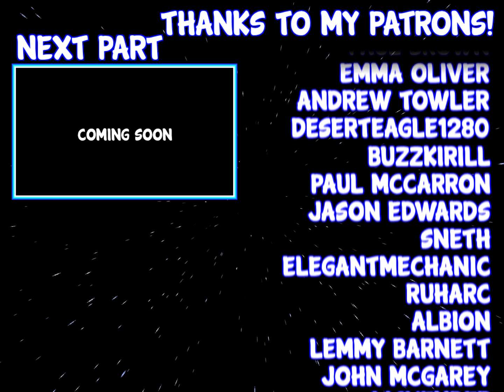Gateway to the Savage Frontier with PacBilly - Part 4: Eventually Venturing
PacBilly joins me for another series, a prequel to the Eye of the Beholder series in which the Heroes of Waterdeep to be enter the Gateway to the Savage Frontier! Whatever that means.